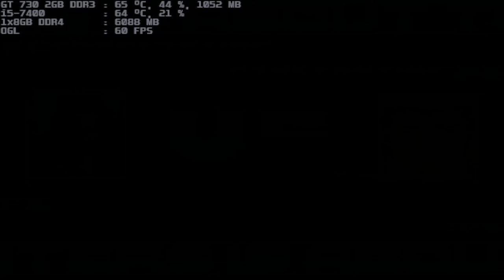mugen 1.1 blue arena constantine 1p vs constantine 1p part 2